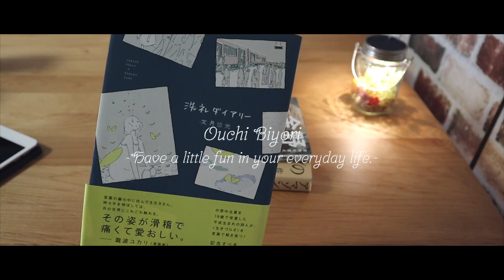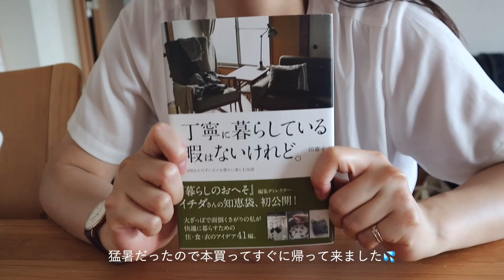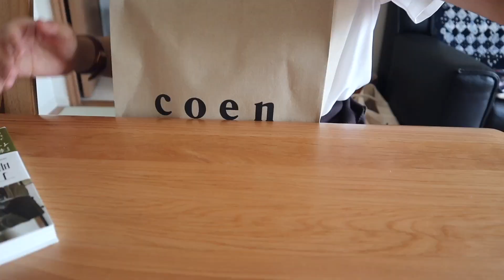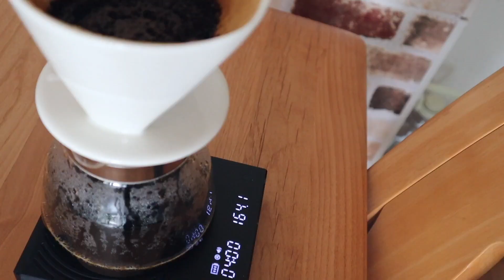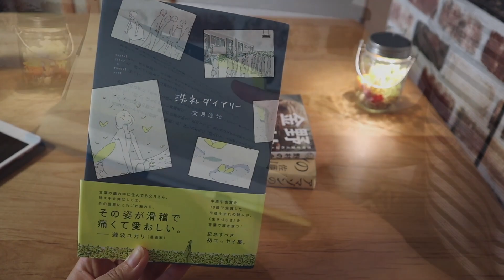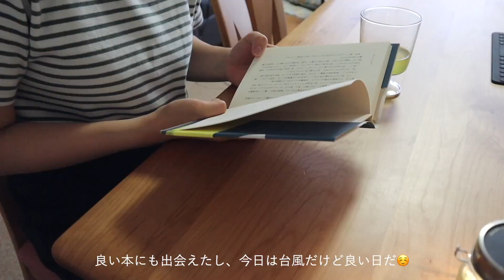なんでもない日を楽しく過ごすvlog🌱｜お菓子作りとおうちカフェ🍰｜美味しいものを食べる🍣｜本を読む📚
久しぶりに外出したので
色々書いたいものを買って週末を楽しみました😊

ずっとお菓子作りをしたかったので
紅茶のパウンドケーキも🍰

[Today's To Do]
・面白そうな本を買う📚
・夏用のシンプルな洋服を買う👚
・美味しいご飯を食べてエネルギーチャージ💪

[information]
・ゴーヤチャンプル
・KINTO ワンタッチティーポット 720ml

彼と二人で社会人カップルvlog撮ってます📷

撮影機材    ：Cannon EOS Kiss M2
                        iPhone 12
                        iPhone 12 Pro
レンズ        ：EF-M15-45mm F3.5-6.3 IS STM
                        EF-M55-200mm F4.5-6.3 IS STM
マイク         ：Sennheiser MKE200
編集ソフト：Final Cut Pro
編集機材    ：MacBook Pro 13 (M1, 16GBメモリ, 1TB SSD)
                        iMac  24inch (M1, 16GBメモリ, 1TB SSD)